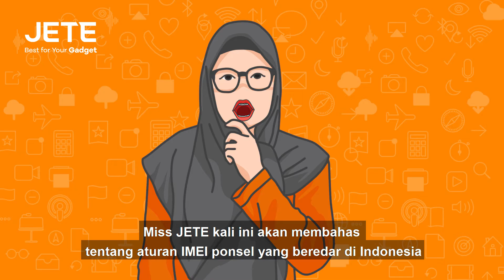HAPE TANPA IMEI BAKAL GOODBYE !!! | JETE NEWS UPDATE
Jetelovers sudah tau tentang atauan IMEI ponsel yang ada di indonesia?

Direktur Pengawasan Barang Beredar dan Jasa Kementerian Perdagangan (Kemendag) menyebutkan bahwa seluruh perangkat yang tidak terdaftar IMEI di Indonesia akan dilarang beredar. Peraturan ini akan berlaku mulai 18 April 2020 loh. Jadi pastikan IMEI kamu terdaftar ya ?

Simak selengkapnya bersama Miss Jete !

Untuk mengetahui lebih banyak lagi produk apa saja yang terdapat di Jete Indonesia, bisa di Follow akun Social Media kami: